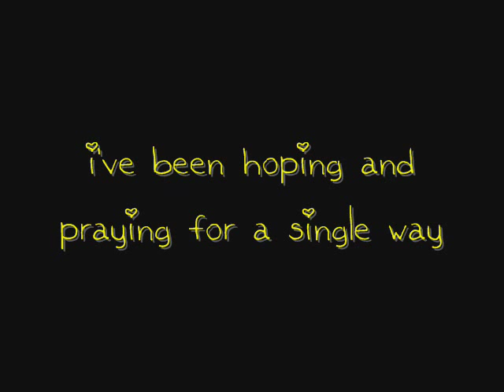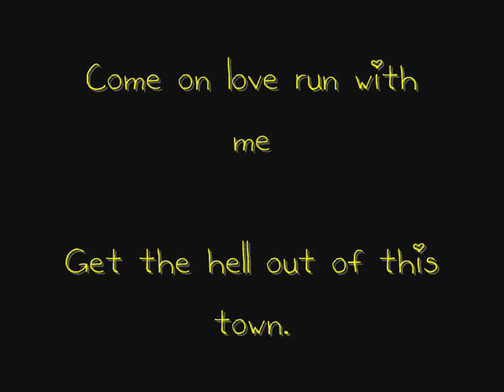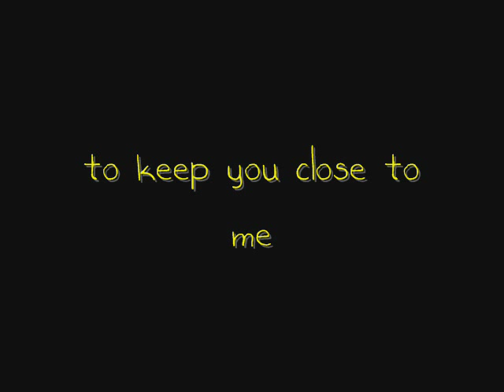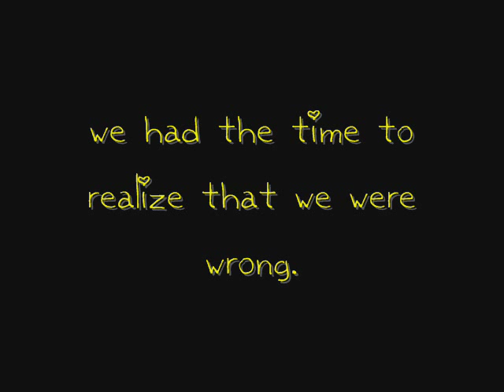Beauty in the Breakdown karaoke/instrumental - The Scene Aesthetic